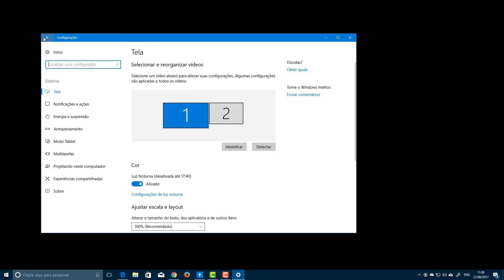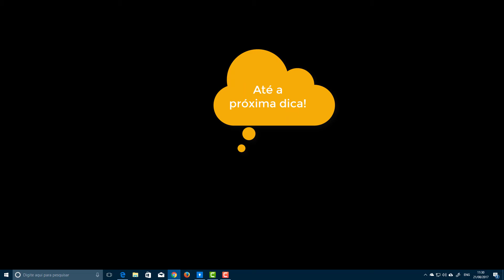Windows 10 - Luz noturna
Sabia que a luz azul da tela de dispositivos eletrônicos pode prejudicar seu sono?

Uma maneira de evitar isso é aplicar a nova configuração "Luz Noturna" do Windows 10.

Clique no botão iniciar e em seguida selecione configurações.

Selecione configurações do sistema.

Em configurações de "Tela", localize Cor - Luz noturna.

Aqui você pode definir preferências de horários ativação, ou usar a configuração padrão.

Na barra "Temperatura de cor à noite", você define o grau de apagamento de tons azuis e acentuação de tons amarelos.

Feito isso, basta fechar a janela de configurações de tela.